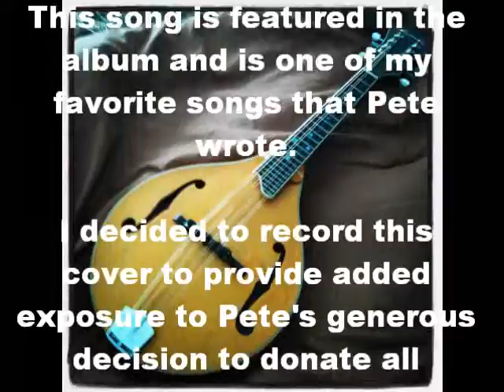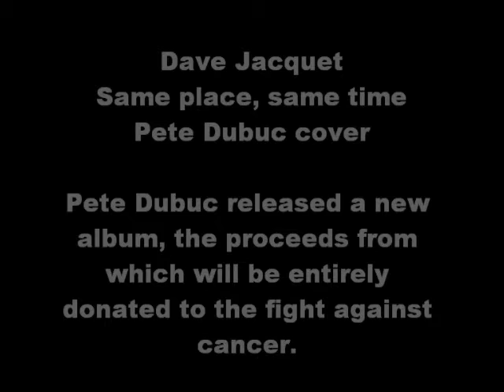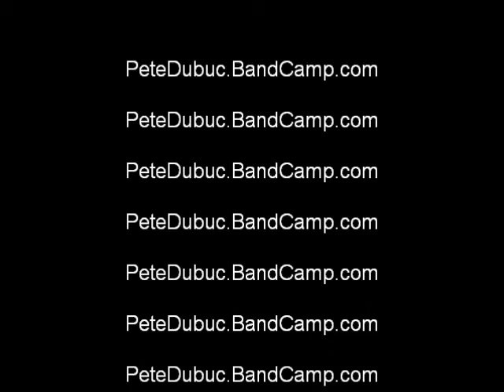MojoTwanger.com: Same Place, Same Time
Pete Dubuc wrote this song, which is featured on Pete's latest CD. Pete decided to donate ALL PROCEEDS from the sale of this record to the fight against cancer. Please go listen to the tunes and give what you can!